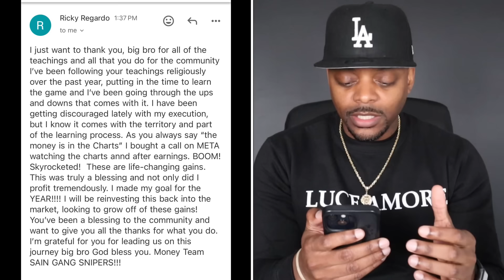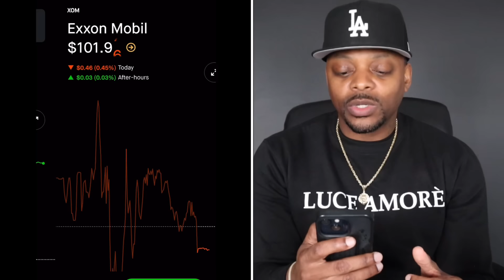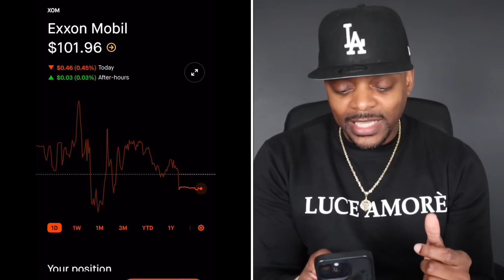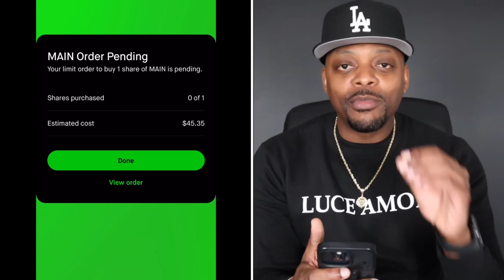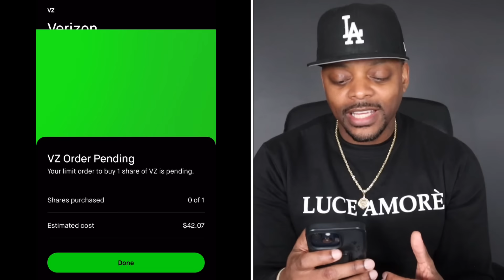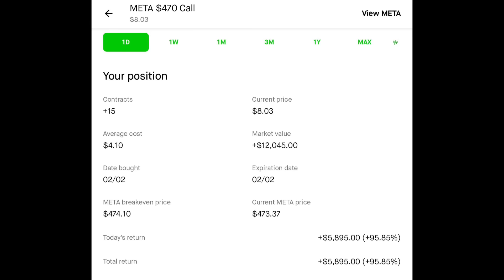$100,000 Per Year Dividend Income🔥| $42,000 Meta Play 🏌🏾🏌🏾🏌🏾